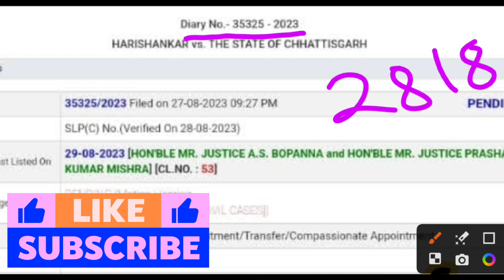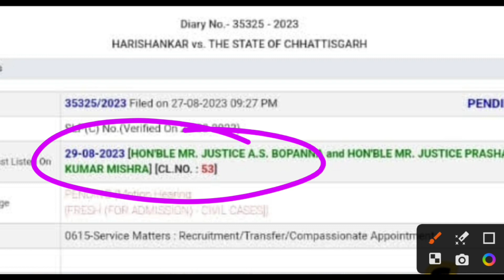बीएड धारियों के लिए सुप्रीम कोर्ट से आई बड़ी खुशखबरी📣Bed vs BTC Supreme Court Today News🔥bed vs bstc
upbed 2022-24
upbed
यूपी बीएड
यूपीटेट
b ed vs btc news today,b ed vs d el ed supreme court judgement,b ed vs d el ed,b ed vs btc,b ed vs d ed,b ed vs d el ed supreme court judgement today,b ed vs btc news today live,b ed vs net,b ed vs btc case,b ed vs btc news,
b.ed vs btc,b.ed vs d.el.ed,b.ed vs btc supreme court,b.ed vs btc latest news,b.ed vs btc supreme court today news,b.ed vs d.ed,b.ed vs btc case,b.ed vs btc supreme court today news live,b.ed vs d.el.ed supreme court,b.ed vs net,
Up B.ed
UPTET 2023

Uptet 2023
Sueprtet vaccancy news
Super tet
Allhabad highcourt
Supertet
supertet 2023
supertet vacancy

b ed and ma together,b ed and btc,b ed and d ed,b ed and m ed,b ed and bped difference,b ed and deled difference,b ed and btc case supreme court,b ed and btc news,b.ed entrance exam 2023,b ed entrance exam syllabus 2023,
b ed,b ed course,b ed vs btc news today,b ed entrance exam 2023,b ed syllabus 2023,b ed entrance exam date 2023,b educare,b ed admission 2023,b ed vs d el ed supreme court judgement,b ed entrance exam,
b.ed bahar,kya b.ed bahar hoga primary se,kya b.ed bahar hoga,b.ed primary se bahar hoga,b.ed result kebe bahariba,b.ed part se bahar,b.ed tet se bahar,b.ed ko primary se bahar,baharagora b.ed college,b.ed super tet se bahar,